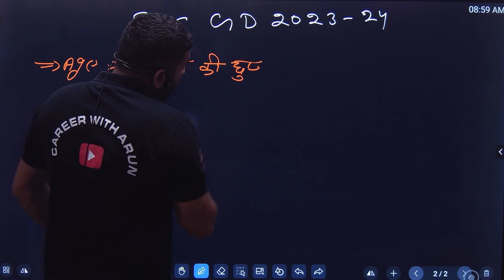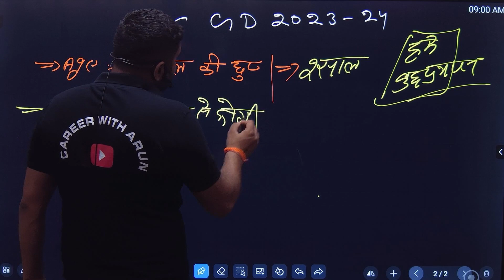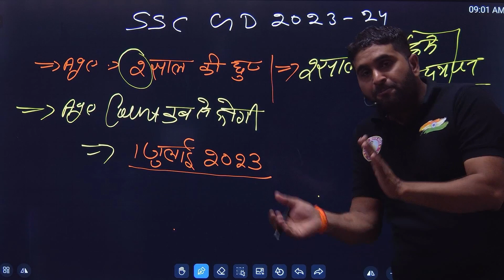SSC GD Age Limit 2023-24 | SSC GD 2024 में उम्र सीमा क्या होगी? | SSC GD New Vacancy 2024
Helpline number :-
➤आप हमें व्हाट्सएप भी कर सकते हैं।